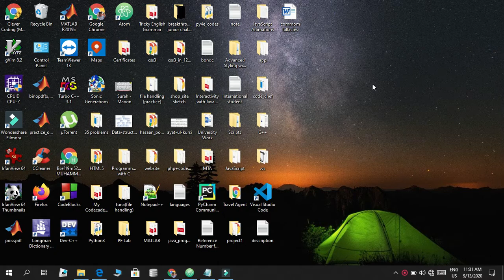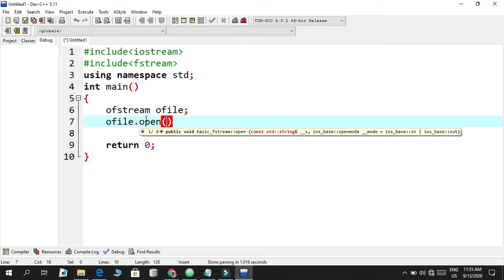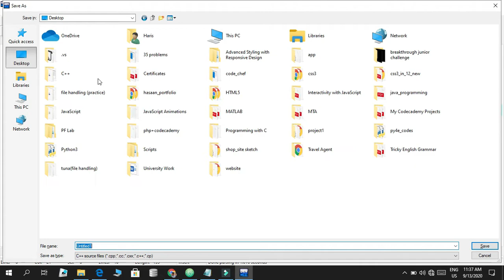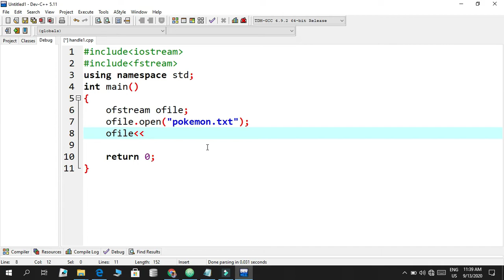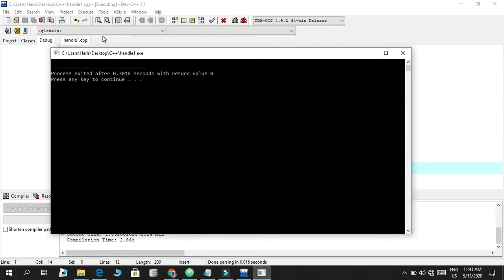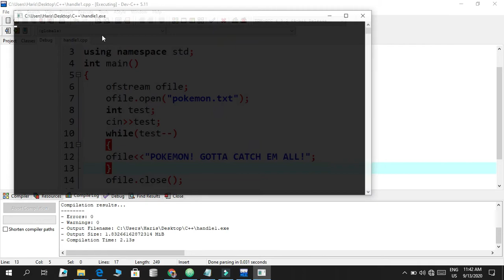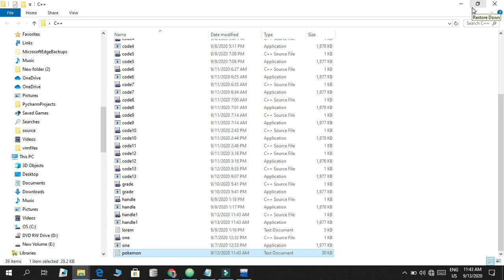File Handling (Output) | Introduction to Programming with C++ | Part 8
File handling in C/C++ refers to the task of storing data in the form of input or output produced by running C programs in data files, namely, a text file or a binary file for future reference and analysis.

Gear⚙️
Laptop: HP Spectre 13
Microphone: PC Mic